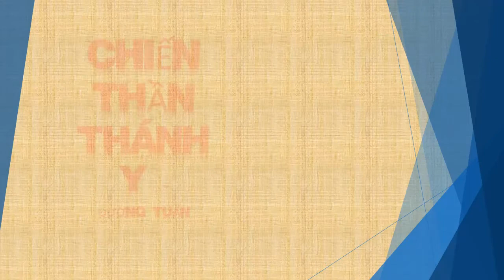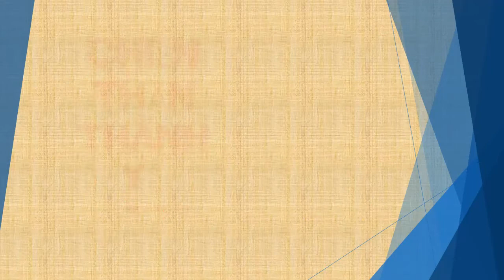Tập 124 - chương 2761-2770 - Chiến Thần Thánh Y - Đường Tuấn - Tác giả Fi _ Anh - Truyện audio